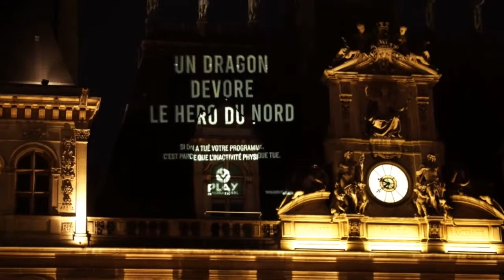Zeit für leuchtende Augen - mit einer persönlichen Werbebotschaft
Egal ob Einzelhandelsgeschäft, Stadt, Kommune oder Gewerbetreibender

Mit unseren Goboprojektoren, sowie einem individuellen Gobo können Sie unvergessliche Werbebotschaften platzieren und sich so von der Konkurrenz abheben.

Eine individuelle Goboproduktion ist im Express Service sogar innerhalb von 24 Stunden möglich!

Mit unserer großen Auswahl an Standardgobos und Effektscheiben lassen sich auch mit kleinem Budget unglaubliche Lichtstimmungen realisieren!